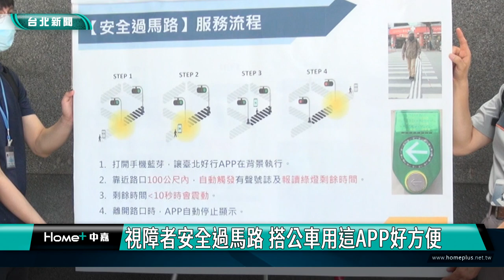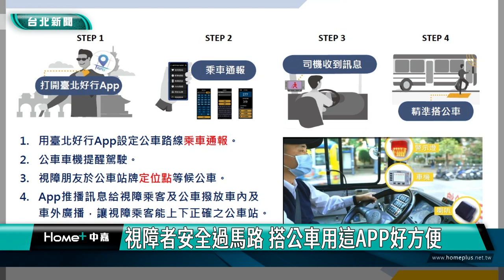台北|無障礙空間|新聞|視障者安全過馬路 搭公車用這APP好方便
視障者安全過馬路 搭公車用這APP好方便

視障朋友以往搭公車有可能等到一個多小時，因為考量到公車時間、司機有沒有看到、周邊人是否幫忙等因素，但現在，只要開啟台北好行APP服務，發出乘車訊息通知公車駕駛，司機就能主動提供幫助，視障者站上導盲定點，方便又快速搭車。

另外台北好行APP也提供有聲號誌，報讀行人剩餘綠燈時間及路口資訊，視障朋友年底在全台15處路口就可以透過自動觸發有聲號誌，帶著手機就能自行通過，增加日常外出可及範圍。

台北好行APP放大的字體及高對比使用介面，搭配語音輔助功能，可以查群雙北600條公車路線到站時間，還有路口服務，自110年起實施以來，使用者滿意度高達97.5%，交通局也會持續朝安全、友善、無礙的台北交通為目標精進。